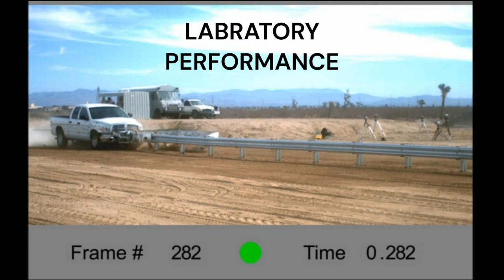CRASH: Guardrail End Terminal with Crash Test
This is a rare voice over crash for this channel. These videos are being uploaded to educate the traveling public and decisionmakers on the safety performance of roadside safety barrier. My daughter Hannah was killed in a guardrail spearing crash and when  @USDOTFHWA   was asked about "DATA" on crashes they said "NOBODY HAS BEEN KEEPING IT".

This is an effort to collect and disseminate safety barrier performance in real world crashes. I will occasionally post crash videos with commentary here but the primary goal is to upload real world impacts.

Vehicle: Car
State: Minnesota
Camera:  @MnDOTvideos
Capture:  @HeartlandReporter
Barrier Involvement: Guardrail End Terminal
Crash Testing Standard: MASH 2016
Test Level: TL-3
Proprietary Product: MSKT
Damaged: No
Crash Considerations:  Speed
Weather Conditions: Clear
Road Conditions: Dry
Time of Day: Day
Location: Interchange, Interstate/ Divided Highway

Specific Hashtags